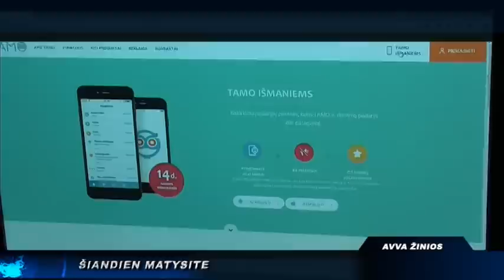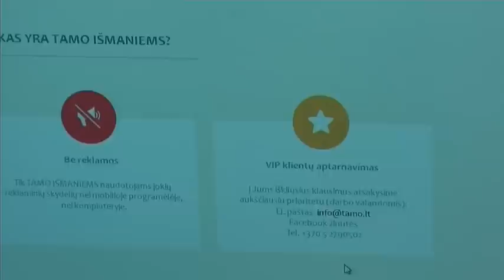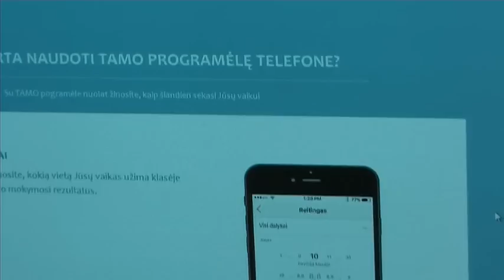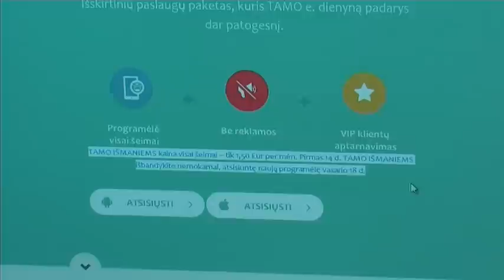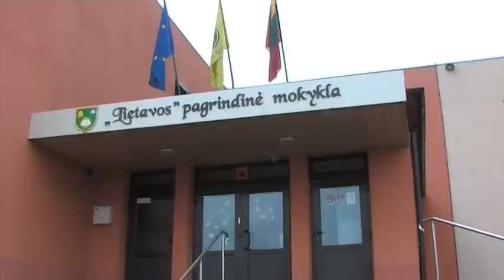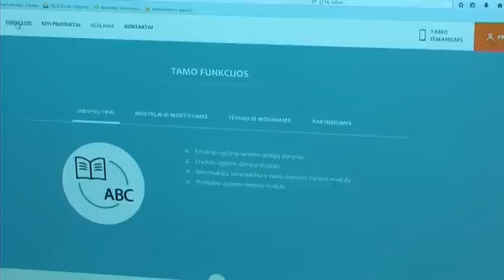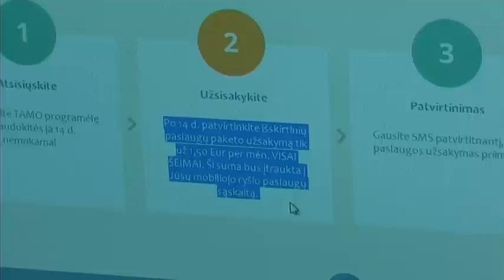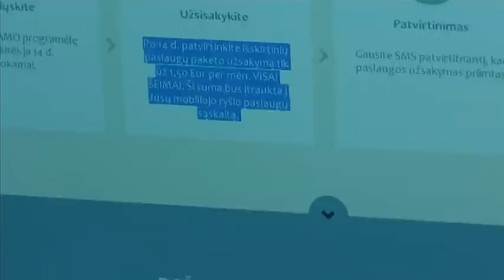Penktadienio AVVA žinios 2016 02 19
Dviračių/pėsčiųjų tilto per Žeimių g. statybos vizualizacija; TAMO dienyno atstovai apmokestino mobiliąją programėlę; gydyklos persipildo išmestais į gatvę augintiniais; penktadienio pamokslas.